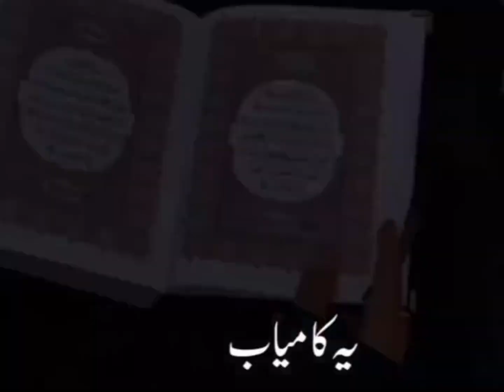Allah pr hi yaqeen rakhu humesha❤✨ // islamic status..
My name is " امت مسلمہ "
And i stand with palestine

YOU Quarries
Anzi Wri8s
Urdu shayari
Sad shayari in urdu
Joun elia
Iqbal poetry
Ahmad faraz
sad quotes in urdu
Ghalib shayari
sad poetry in urdu
2 lines love quotes in urdu
Poetry in urdu
Attitude poetry
funny poetry in urdu
2 lines romantic poetry in urdu
urdu Ghazal
Bewafa poetry
Ghalib poetry
shayeri club
Barish poetry
Mirza ghalib
shayari love
shayari urdu
romantic urdu poetry sms
Eid poetry
Ramadan poetry
Friendship poetry
Judai poetry
Narazgi poetry
Khamoshi poetry
Badmashi poetry
shayari Club
2 Lines Poetry status
Joun elia
Iqbal poetry

Joun elia
Iqbal poetry